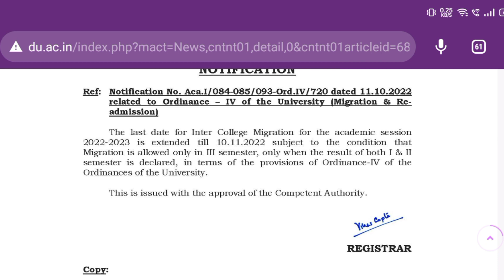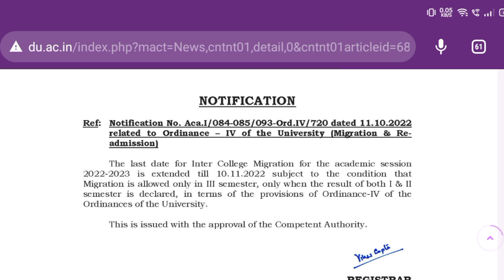Delhi University Inter College Migration Last Date Extend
This youtube channel is related to education and Here you got all type of Delhi University updates, notice, news, meterial etc. Share this channel with your friends and don't forget to subscribe.